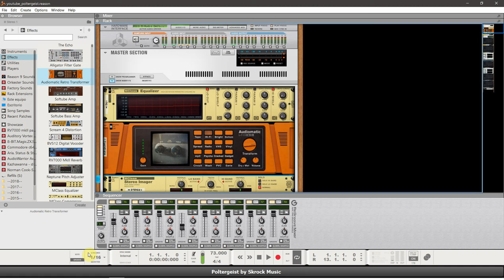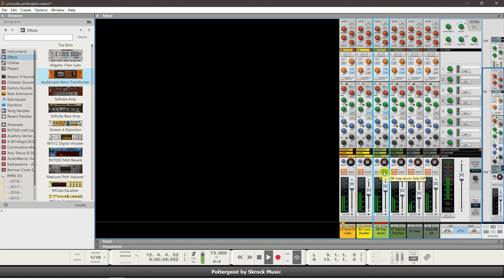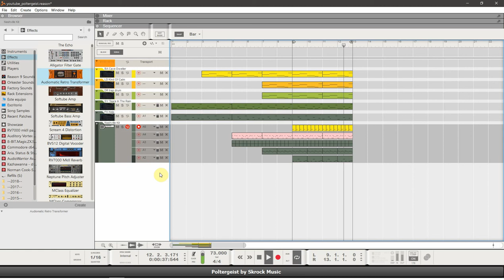Skrock Music Poltergeist